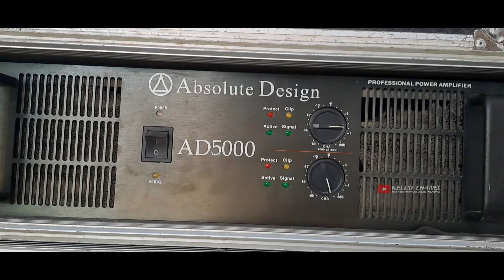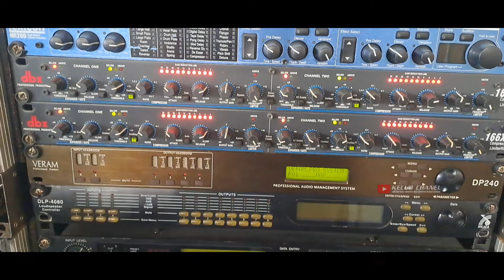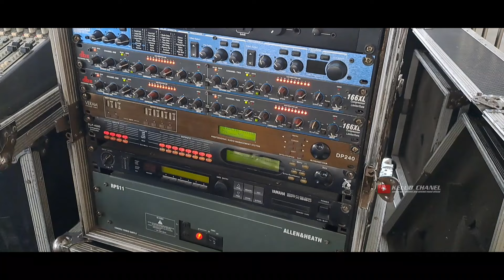REDY MALAM INI DJ TANTI LIVE DI GOFUN BOJONEGORO